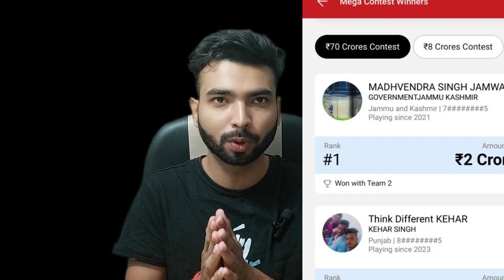dream11 winner | Won 2 Crore | IND Vs PAK Winner मात्र 2 टीम बनाकर जीत लिए 2 करोड़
Dream11 winner: - 49 रुपए का टीम लगाकर रातो रात बन गया करोड़पति ?

dream11
dream11 se karod jitne wala vyakti
 wine
 1 krode
1 carore
 करोड़ पति विनर
 1 करोड़ जीतने वाला व्यक्ति
 dream11 से 1 करोड़ जीतने वाला व्यक्ति
win 1 crore in bihar
public udan
 dream11 winner 1 crore winner
 dream11 winner fraud
क्या dream11 सच में पैसे देता है
dc vs csk bihar
dream11 winner 1 crore winner in dream11
 dream11 se paise kaise nikale today dream11 team dc vs csk dream11
dream 11 1cr winners
dream11 winner from bihar dream11